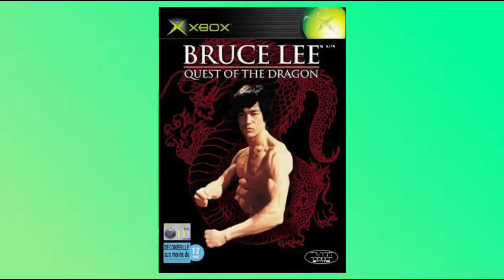Halo Combat Evolved - The Idiot Savant Series (Part 1) | Y1:E4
SpIob got permission to play Halo.